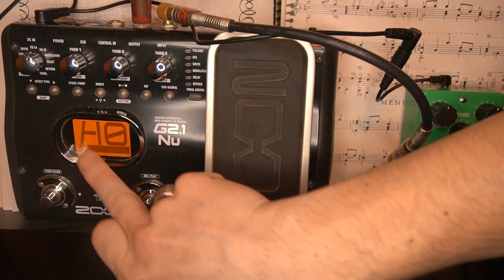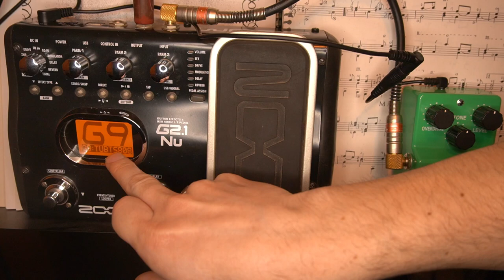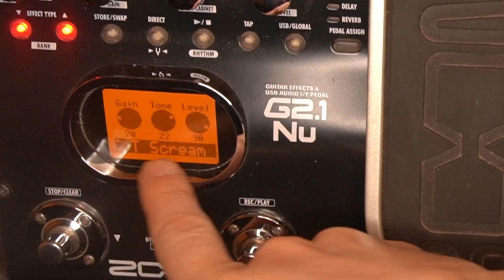👂 👉IBANEZ TS808 vs. ZOOM g2.1nu: Desafío Auditivo!! ¿Puedes DESCUBRIR el verdadero?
¡Bienvenidos a un desafío auditivo como ningún otro! En este épico enfrentamiento de timbres de saturación, pondremos a prueba tus oídos y tu intuición musical. ¿Eres capaz de distinguir el legendario Ibanez TS808 Overdrive de su astuta imitación en la pedalera Zoom g2.1nu? Acompáñanos en esta aventura sónica mientras te retamos a descubrir qué pedal es el verdadero maestro del overdrive. Prepárate para sorpresas, risas y, por supuesto, toneladas de ¡rock 'n' roll!

Atentos la próxima semana doy la respuesta, o quizás antes... quien sabe 🤔😂